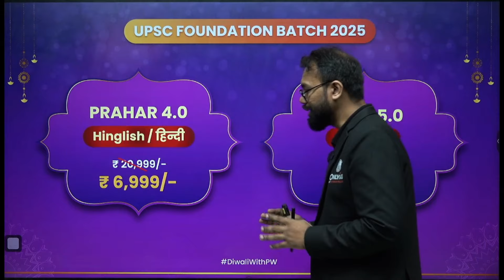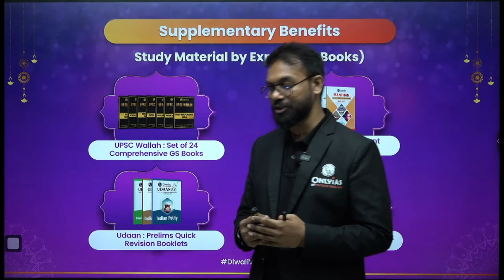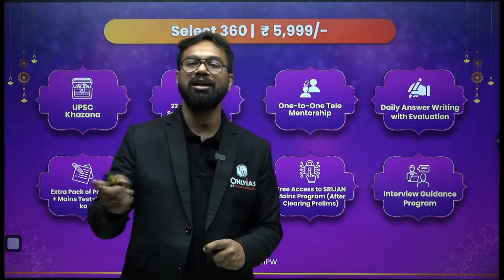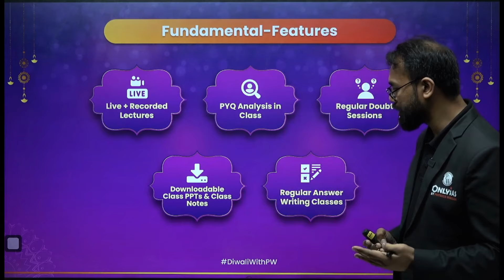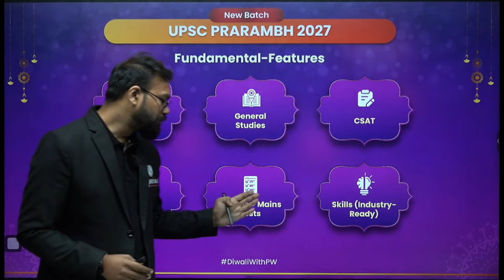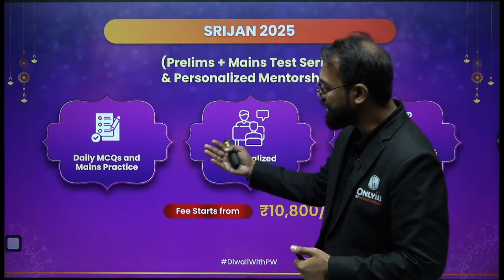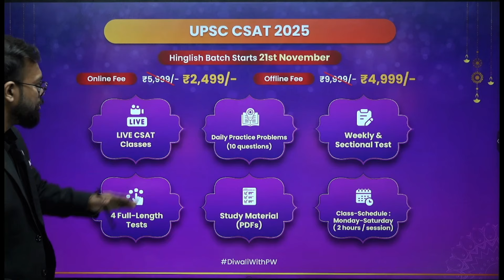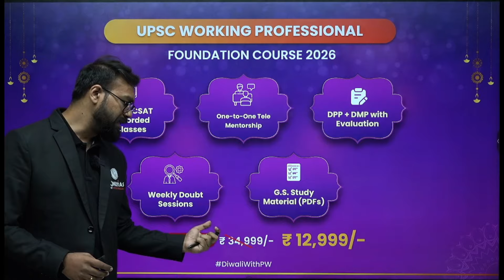ये Diwali Biggest Surprises वाली 🔥 Huge OFFERS For All UPSC Aspirants 😲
UPSC Optional Batches 👇

UPSC Optional 2025 - Pub. Ad. 2.0 (Hinglish)

This Diwali, we’re bringing the biggest surprises for all UPSC aspirants! 🔥 Discover amazing offers and discounts designed to elevate your preparation journey. In this video, learn about exclusive deals that will help you achieve your goals. Don’t miss out—grab these opportunities while they last!